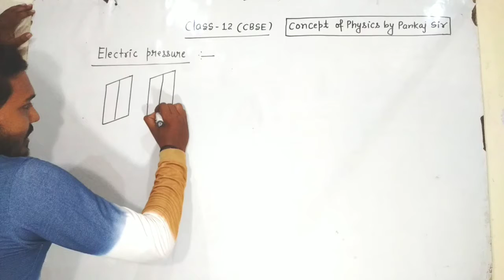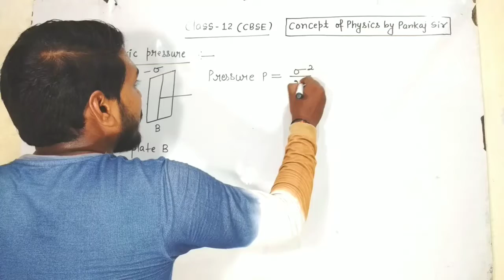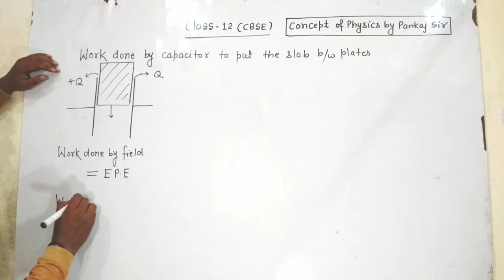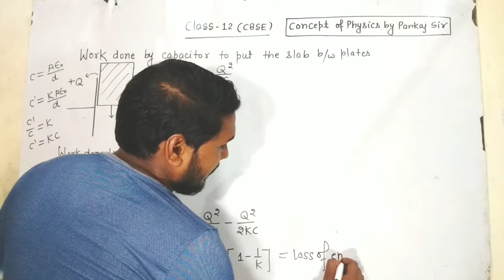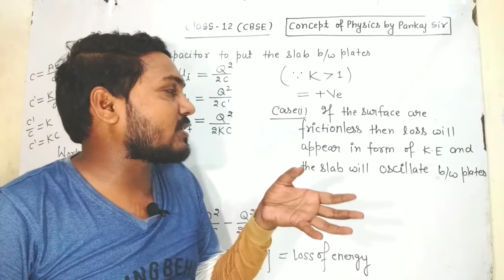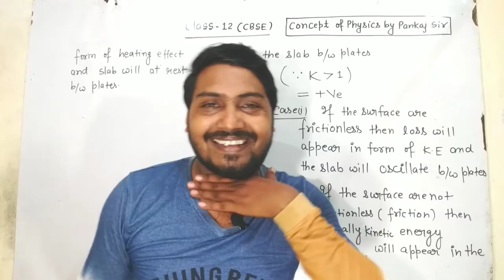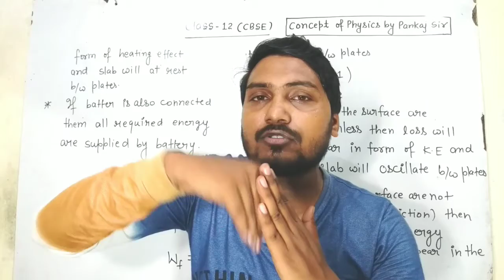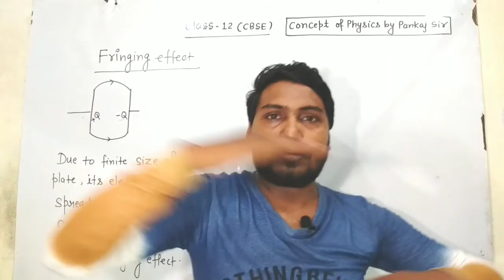Lec -14 Electrostatic potential and capacitance || Electric pressure || work done by capacitor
Electrostatic potential and capacitor
Electric pressure
Work done by capacitor  to put dielectric plate
In this video, i have expkained about pressure.